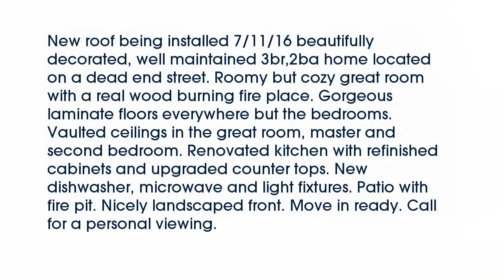Real estate for sale in Millington Tennessee - MLS# 9971044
5888 Cottage Hill Dr
Millington Tennessee 38053
MLS# 9971044

New roof being installed 7/11/16 beautifully decorated well maintained 3br2ba home located on a dead end street. Roomy but cozy great room with a real wood burning fire place. Gorgeous laminate floors everywhere but the bedrooms. Vaulted ceilings in the great room master and second bedroom. Renovated kitchen with refinished cabinets and upgraded counter tops. New dishwasher microwave and light fixtures. Patio with fire pit. Nicely landscaped front. Move in ready. Call for a personal viewing.